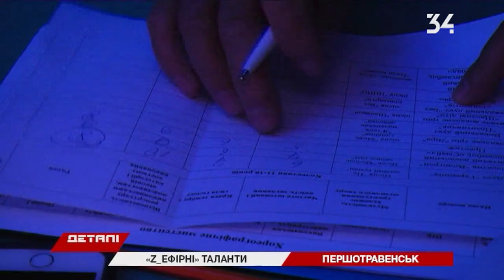Z_эфир в Першотравенске: рыцарские поединки, рэп и песни о войне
В Першотравенске Z_эфир-ные дети открывают новые творческие жанры. Всего за день показали более сотни номеров. Больше